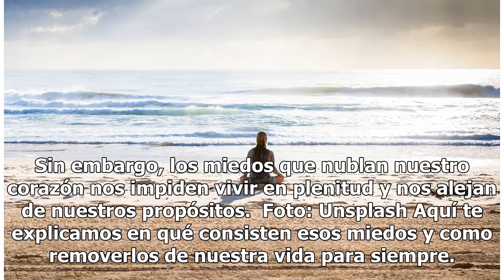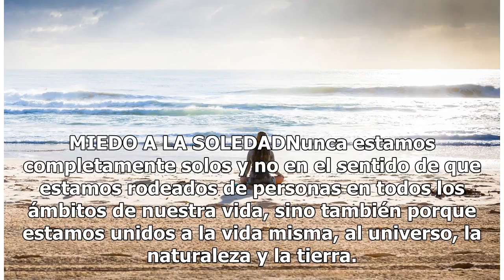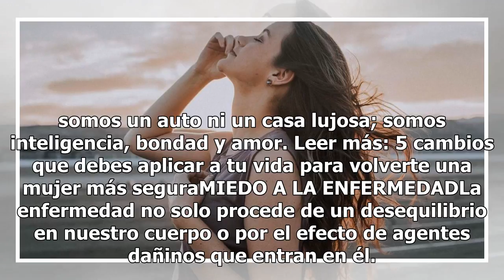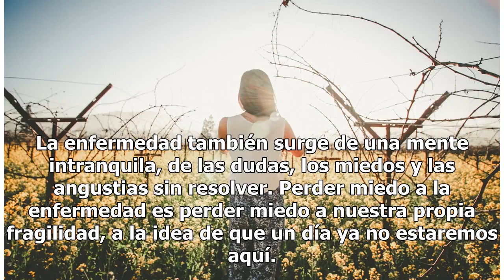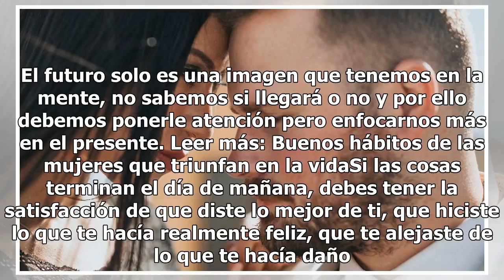4 miedos que debes sacar de tu vida para alcanzar la felicidad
4 miedos que debes sacar de tu vida para alcanzar la felicidad

Foto: Unsplash La vida es un misterio en sí misma, nuestra misión al venir a la tierra es descubrir el propósito que se nos confiere incluso antes del nacimiento y vivir virtuosamente en favor de otros y de nosotros mismos. Nuestra existencia no es un ni un error ni una casualidad, al ser energía en...